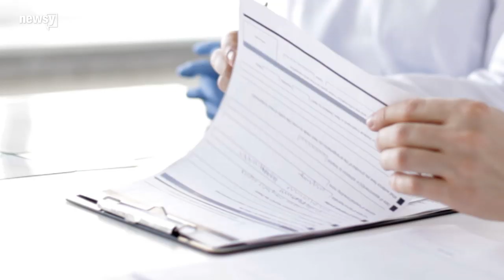Ala. governor signs controversial abortion bill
Gov. Kay Ivey signed the bill into law after the Senate passed it 25-6 Tuesday evening.